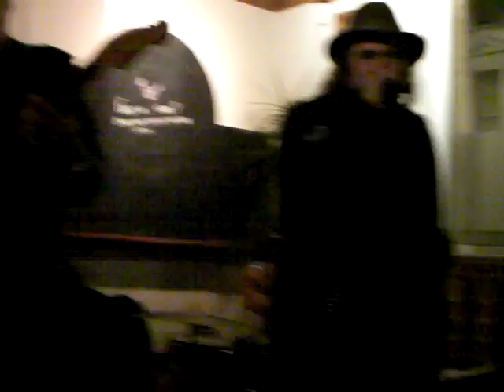Music In The Raw LIVE Charles Shaar Blues Guitar Murray of Cross Town Lightning 21 Jan 2011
Charles Shaar Murray playing guitar with Cross Town Lightnin' at Music in the Raw. The Priory Tavern. 21st January 2011